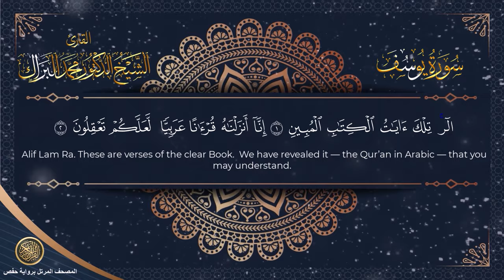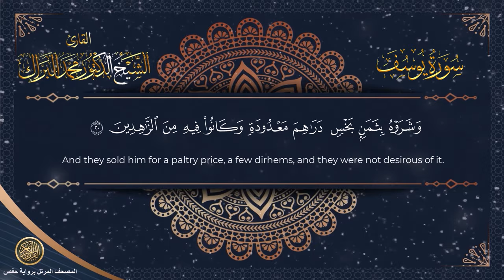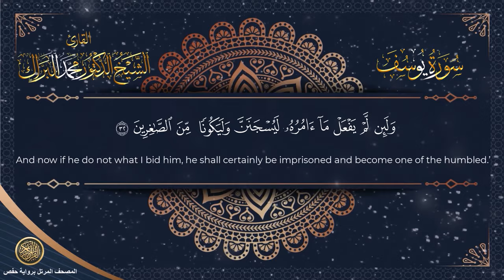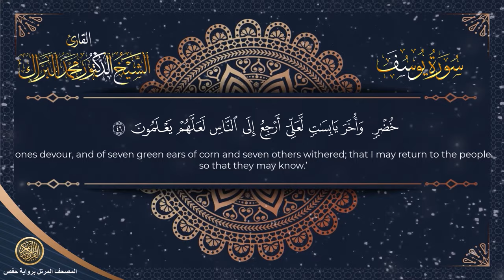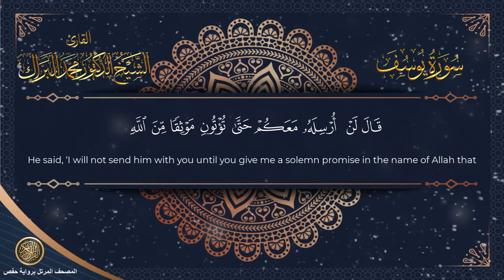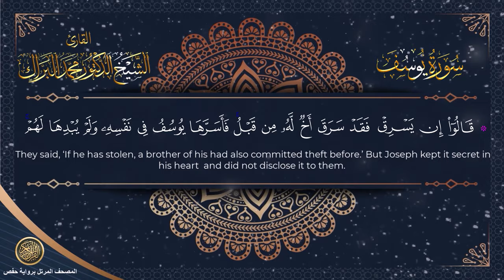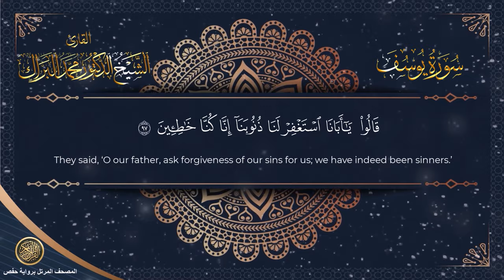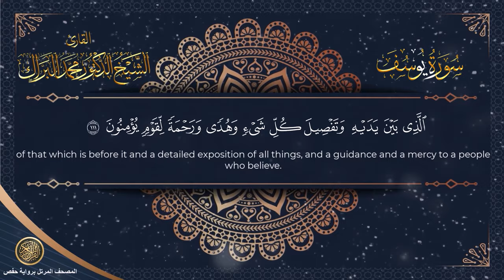سورة يوسف | المصحف المرتل 2024م - 1446هـ | القارئ د. محمد البراك